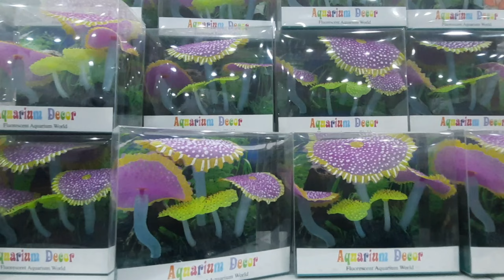aquarium decoration items അക്വേറിയം അലങ്കാര ഇനങ്ങൾ last video of 2022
aquarium decoration items അക്വേറിയം അലങ്കാര ഇനങ്ങൾ
aquarium decoration items Malayalam
aquaroium decoration plants
aquaroium decoration ideas items
last video of 2022